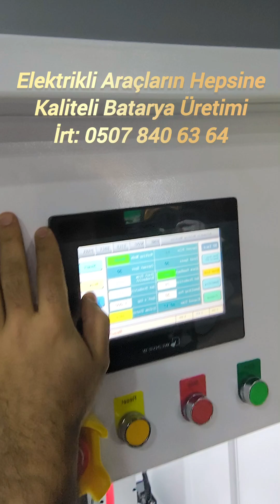Lifepo4 ve Lityumion Batarya Üretimi.Elektrikli Bisiklet, Elektrikli Araba, E-Motor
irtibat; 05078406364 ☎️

Elektrikli Arabalarınızı, Elektrikli Motorlarınızı ve Elektrikli Bisikletlerinizi daha keyifli ve daha uzun kullanabilmek için Ek Bataryalar yaptırabilirsiniz. Tüm Elektrikli araçlara bu sistemi En kaliteli şekilde yapabiliyoruz.

Türkiye'nin her yerine anlaşmalı kargolarımız ile kolayca gönderim sağlıyoruz. Montajı ve  takması çok çok kolay bu konuda yardımcı oluyoruz 👍🏻

Bataryalarımız Yüksek performanslı ve uzun ömürlü ayrıca garantili... ⚡

Ek Batarya yaptırmak isterseniz veya orijinal bataryanızı yenilemek isterseniz videomu izleyin ve bana ulaşın.

Verimlilik ve kullanım gerçekten harika olan bu bataryalara mutlaka geçmenizi tavsiye ediyorum... 💯

Tüm bilgileri YouTube kanalımda video içeriklerimde de bulabilirsiniz 👍🏻 İyi seriler diliyorum.